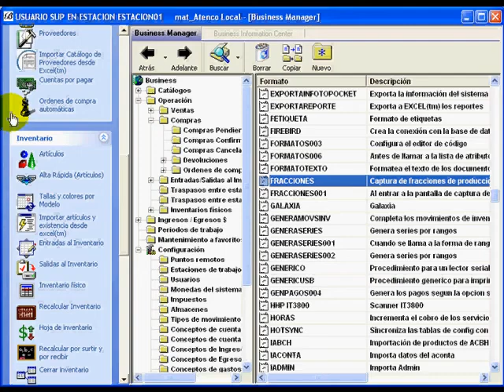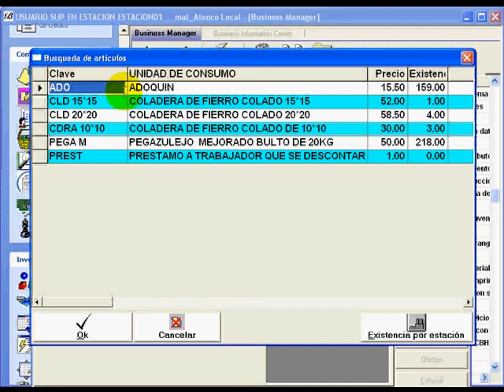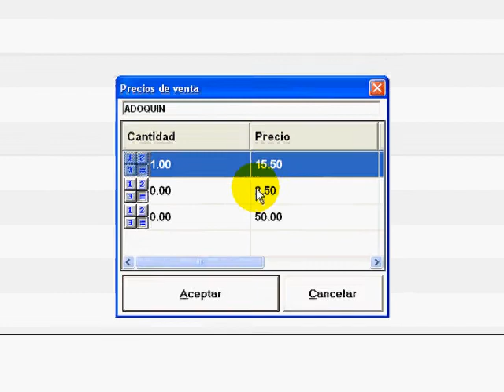Compras, Descuentos MyBusiness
Metadatos,
version 2020,

mybusiness pos 2017,
Punto de Venta,
MyBusiness POS,
my business pos,
pos,
MyBusiness,
licencia my business pos 2017,
mybusiness pos 2011,
mybusinesspos2011,

Ticket oxxo,
my business pos 2017 manual,
corte z my business pos 2017,
reimprimir corte z my business pos 2017,
programa my business pos,

my business pos cursos,
my business pos distribuidores,
desarrollos my business pos,
www mybusiness,
modificar corte z my business,
corte z en oxxo,
my business pos elite,

my business pos,
mybusiness pos,
mybusinesspos2011,
my business pos 2012 manual,
my business pos,